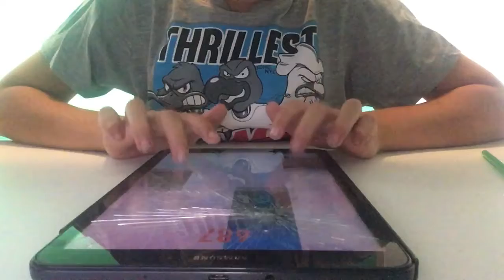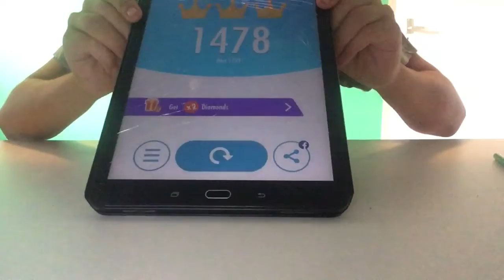Piano tiles Umod TUS - Insane Hungarian Dance 1478 INSANE Score!